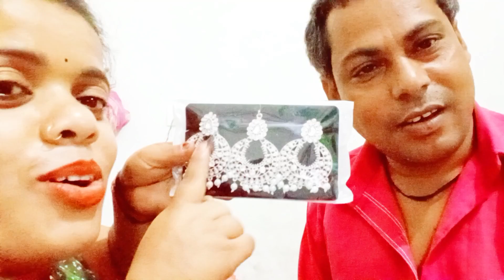short#कितना ज्यादा सामान मार्केट से लेकर आए हैं